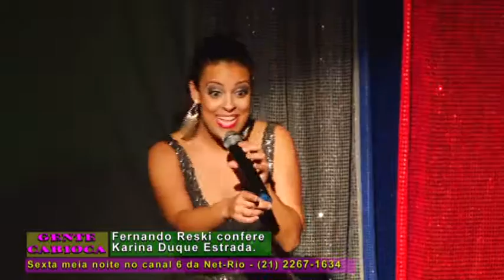Karina Duque Estrada no Gente Carioca [Programa de TV]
Fernando Reski entrevista a cantora Karina Duque Estrada para o programa de TV Gente Carioca em um espetáculo que a cantora interpreta sucessos do grupo ABBA.

Karina Duque Estrada já participou do programa "The Voice Brasil" na TV Globo e é atualmente a grande promessa no Show Biz brasileiro com sua espetacular e versátil voz.